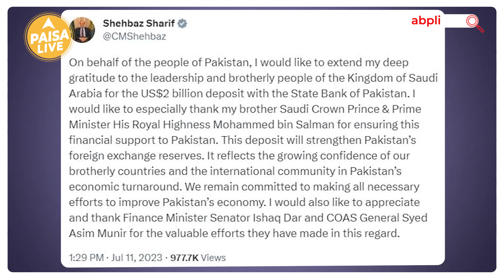Pakistan को बचाने के लिए IMF ने की अरबों की मदद, जानिए क्या है अब देश की हालत| Paisa Live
पिछले कई महीनों से financial crises जूछ रहे पाकिस्तान को IMF की तरफ से बड़ी राहत मिली है क्योंकि।MF ने $3 bllion यानि 24,600 करोड़ का bailout package approve जो कर दिया है। IMF और Asian development bank के साथ मिलकर $1.2 billion का तत्काल distribute करने जा रहा है। इसके अलावा भी कई देशो ने मदद का हास बढ़ाया।  पूरी जानकारी के लिए इस वीडियो को अंत तक देखें।